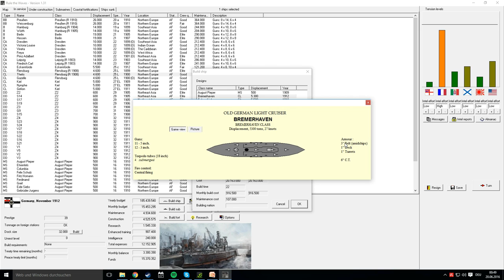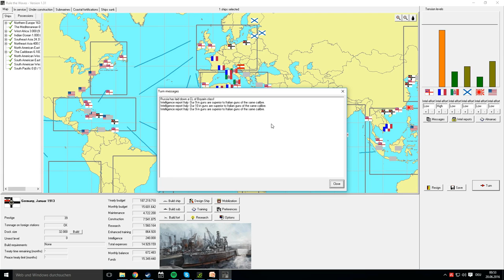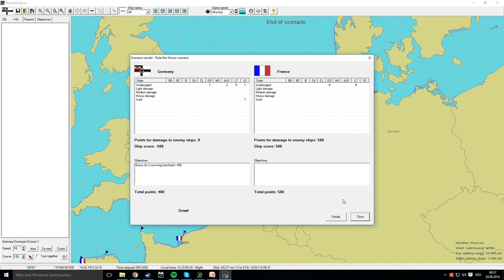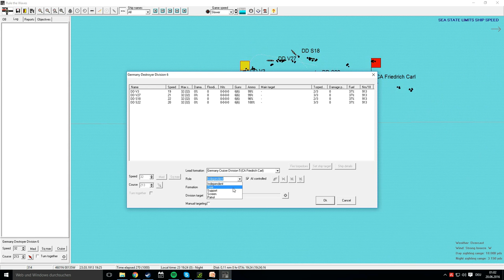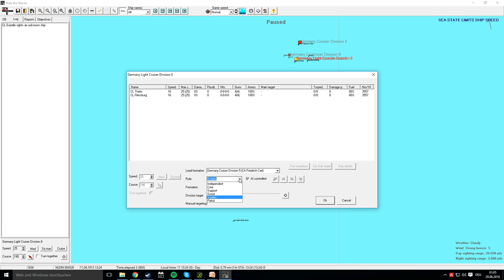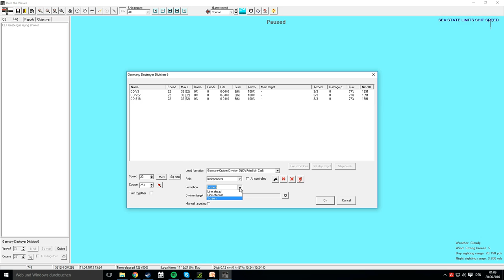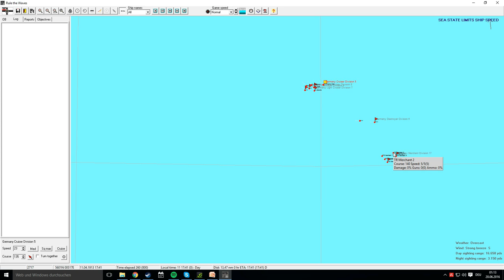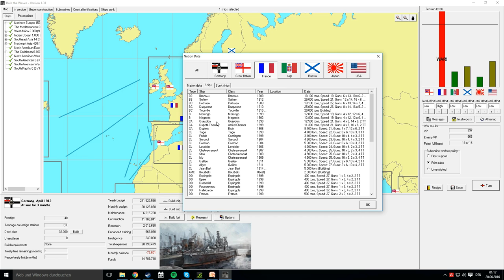Let's Play: Rule the Waves, Ep. 30: Tactical Defeat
So we are at war again and quickly find out that the pure number of 14 in guns at sea make all the difference.